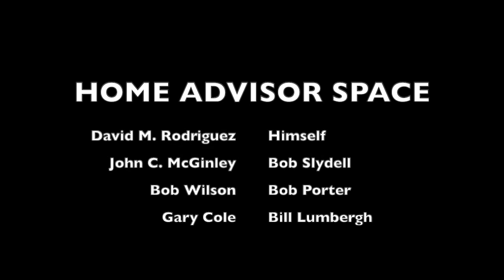David M. Rodriguez June LDP Video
David "The Jet" is interviewed by The Bobs.